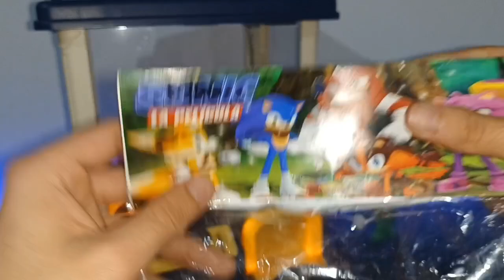Vaciando Máquina de Peluches de SONIC 😱 SEGA Mini Figuras de SONIC 🔥 Gepxho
Vamos a llenar esta Maquina de Peluches con Figuras super Epicas de SONIC!!!